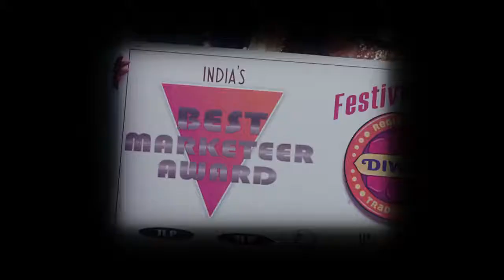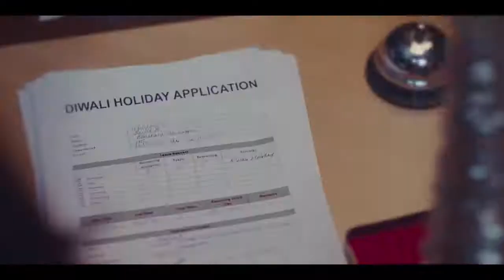OnePlus 5 The Perfect Partner for a HappyDiwali